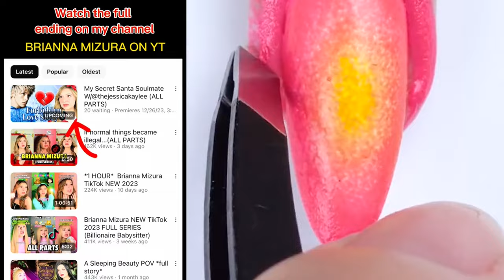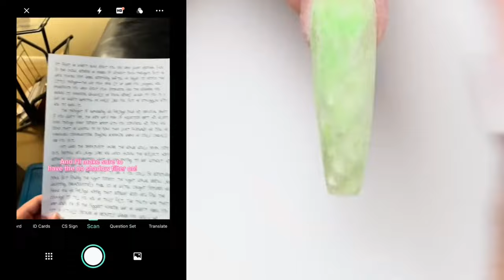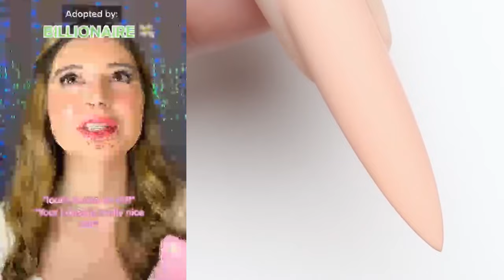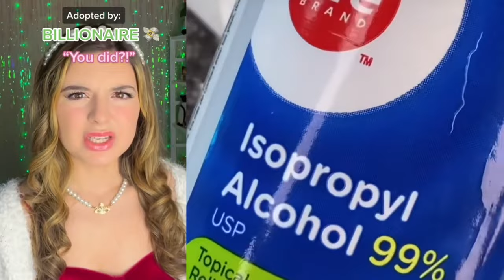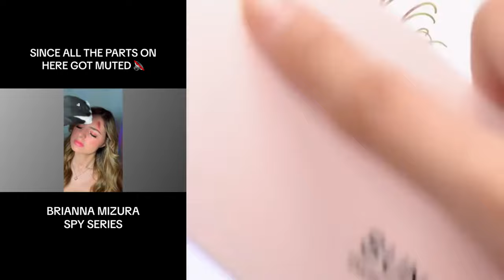⚡ NAIL ART STORYTIME TIKTOK 💚 Regal Nails @Brianna Mizura || POVs Tiktok Compilations 2024 #67